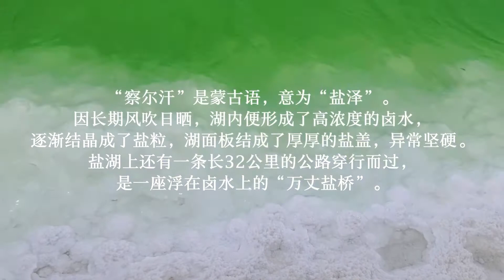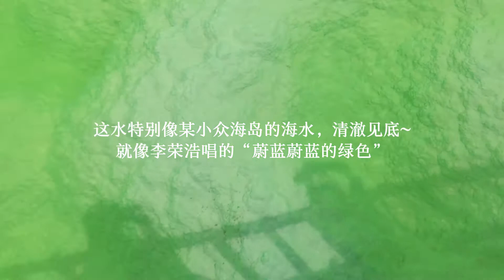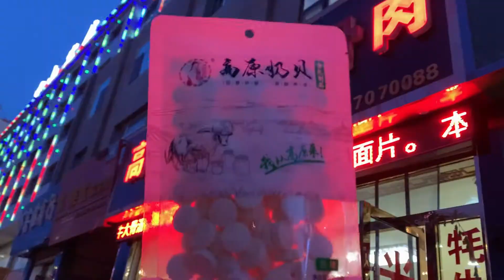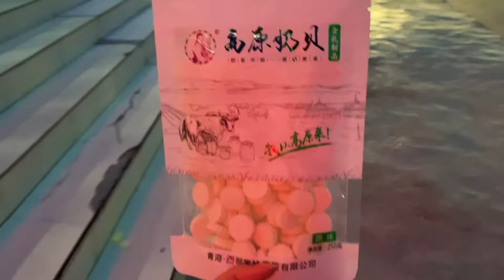西北vlog | 这里可以治愈所有的焦虑 | 人间仙境为何是生命景区？ | 国内宝藏旅游地 | 西北旅游攻略旅拍 | 【酸酸100个城市计划·07】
07/100：格尔木

原谅我六月份去的西北，一直陆陆续续在剪，这片地方实在是太美了，虽然过了很久还是想剪出来和大家分享！

bgm见片尾~更多plog在wb：今日酸酸
100个城市计划，一起跟我云旅游吧！